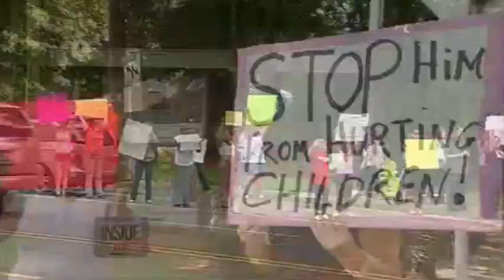Stop Dental Abuse - Inside Edition Covers Dr. Schneider Case Again